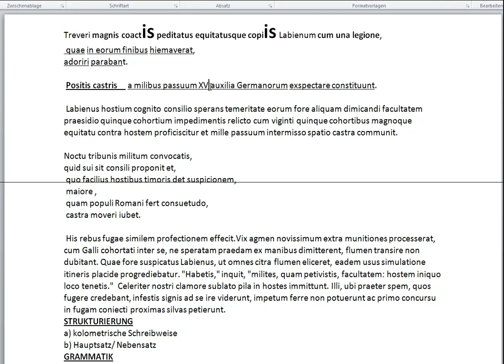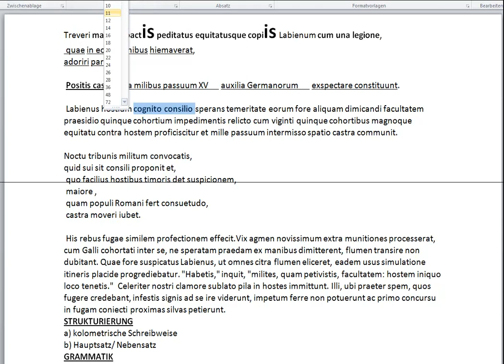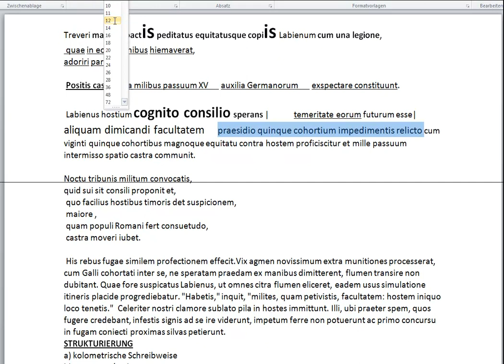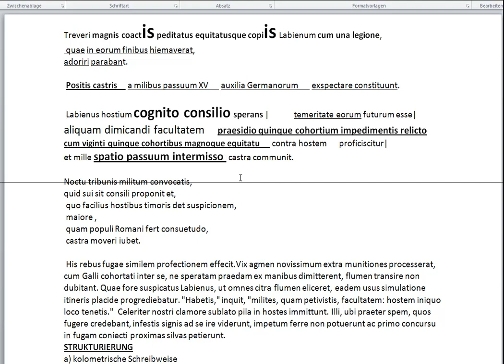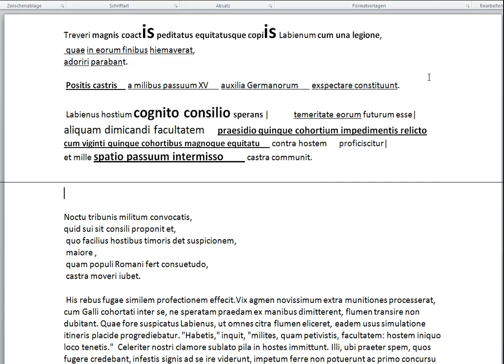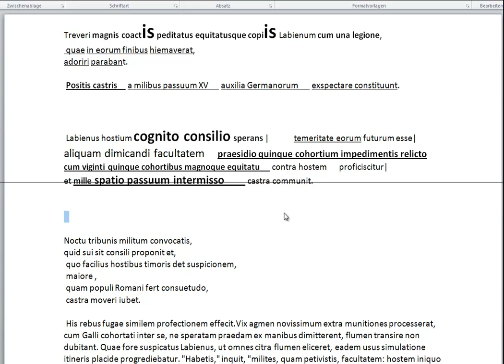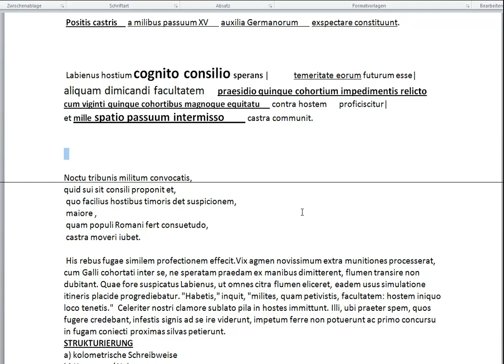Tutorial Latein Nachhilfe33 CaesarprüfungstextTeil2.mp4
In diesem Video mache ich vor, wie man einen Caesartext strukturiert, typische Grammatikphänomene erkennt und gebe Tipps zur Übersetzung.